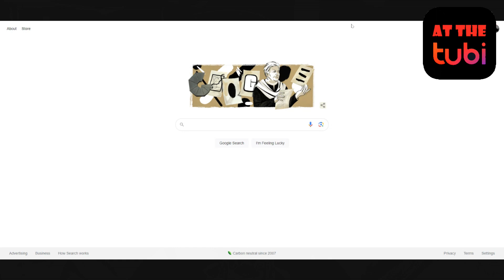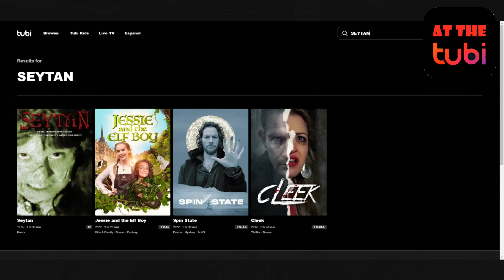AT THE TUBI #4: "HATED: G.G. ALLIN AND THE MURDER JUNKIES"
Grady George takes you through the weird side of TUBI in this new TUBI review series.

Be sure to check out Tubi.com for more great titles.